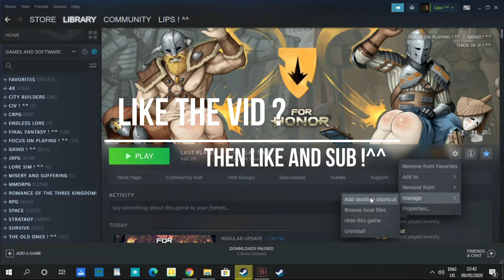For Honor in 2020 !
Are we all here to suffer ?